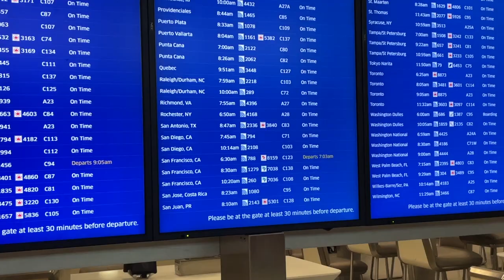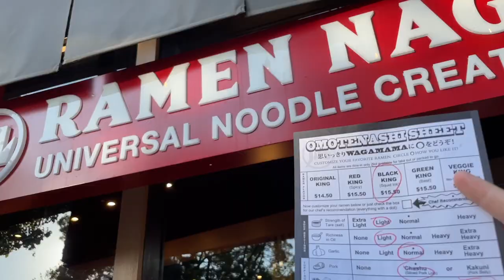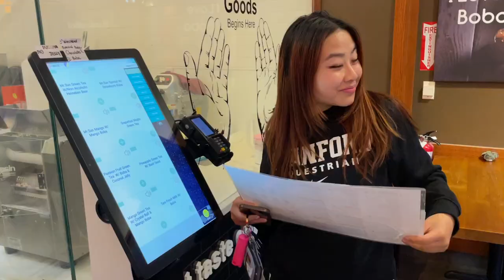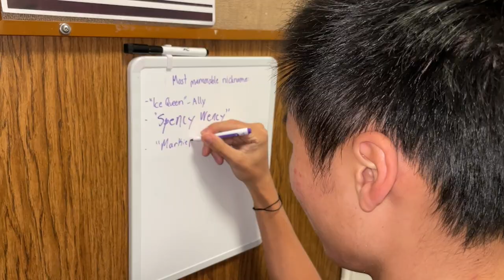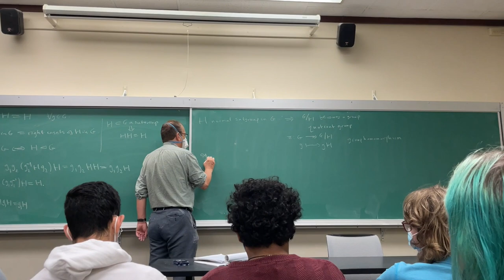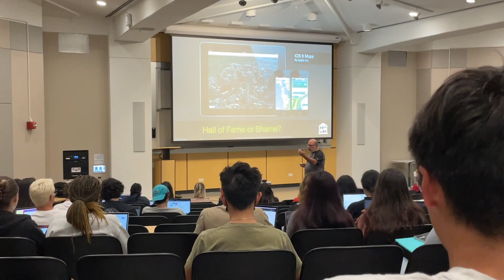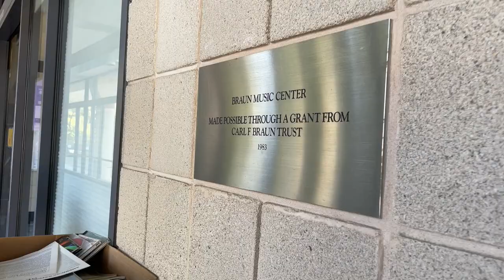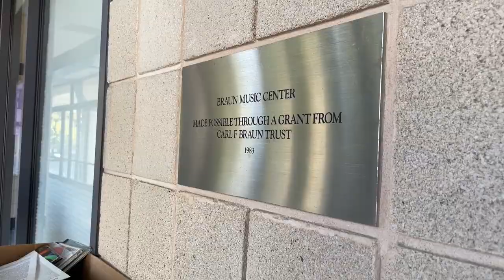a day in my life at ... stanford?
HAHA so here's a day in my life at stanford as a princeton student

yeah i like stanford a lot so i decided to go again this year during my fall break :)

(sorry harvard)

filmed on my iphone 12 pro